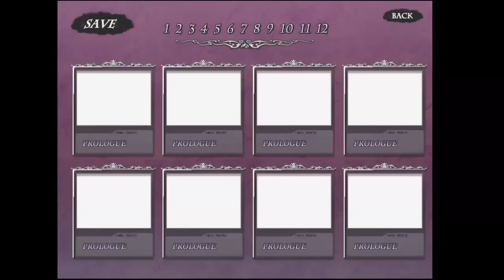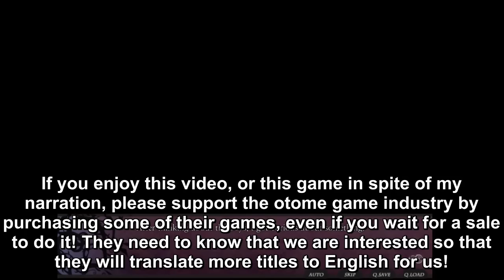Nameless - Lance Part 3 (graphic audiobook)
Let's Play/Read Nameless ~The One Thing You Must Recall~  Prologue Part 3 (graphic audiobook)